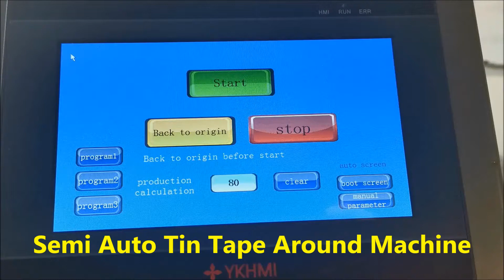Makine Etrafında Yarı Otomatik Kalay Bant, makine etrafında manuel kalay bantlama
manuel bant yapıştırma makinesi,Bant rulosu tutucu,En İyi Ambalaj Bandı Dağıtıcı,ULINE Bant dağıtıcısı Nasıl yüklenir,Viyolonsel Bant Dağıtıcı,Sessiz Ambalaj Bandı,EZ Başlangıç bandı,Profesyonel bant tabancası,Bir rulo ambalaj bandı nasıl başlatılır,manuel bant yapıştırma makinesi